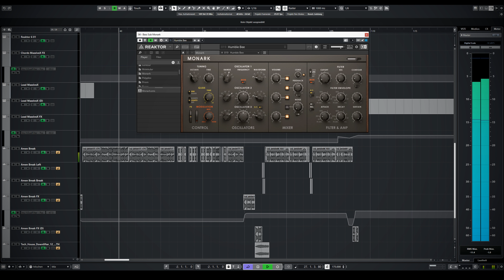Drum & Bass - Silverstone | Racing Game | Cubase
A summative assignment for my Master of Arts degree course in Professional Media Composition.

The brief called for three pieces of music for a driving simulation game, each piece to last about one minute. The music should be really fast and exciting, full of energy.

Each circuit on the game has a different style of music.

Indianapolis - USA
Fast rock
References: Linkin Park, 30 Seconds to Mars, Static-X, Blink 182

Le Mans - France
Trance
References: Scooter, Cascada, Loreen

Silverstone, UK
EDM / Dubstep / Drum and Bass
References: Pendulum, Knife Party, Skrillex, Prodigy

Libraries/ synths used:

Rhythm Lab: Amen Breaks vol. 1